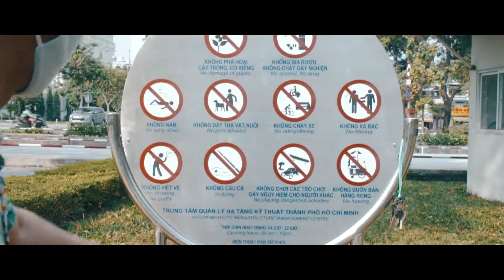[BK-OISP] Mashup Đi về nhà & Tết đong đầy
Hãy chơi Tết theo cách của bạn.

Mồng 1 Tết cha, mồng 2 Tết mẹ, mồng 3 Tết thầy, vậy bạn bè mình đi với nhau mồng mấy nà?
Mồng nào cũng được, miễn thấy nhau là thấy Tết.

Ơi hỡi bạn mình ơi, bạn mình ơi, coi tụi mình nè, bùm chéo.